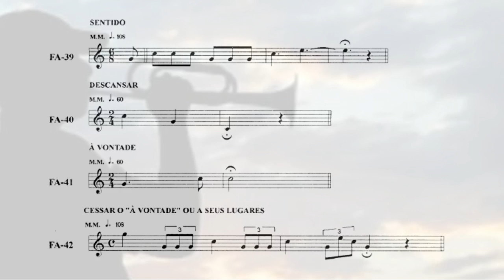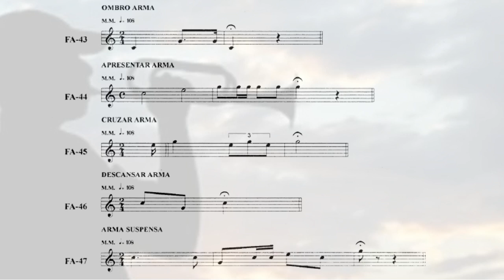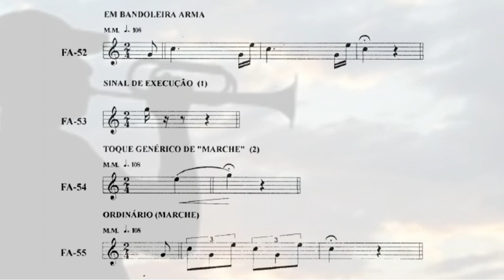Toques de Corneta/Clarim - Exército Brasileiro [VOLUME 01] - c/ Partituras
Fonte: Manual de Campanha / MANUAL DE TOQUES DO EXÉRCITO 1a.  Edição (1988)

00:09 SENTIDO
00:17 DESCANSAR
00:25 À VONTADE
00:36 AOS SEUS LUGARES
00:44 OMBRO ARMA
00:52 APRESENTAR ARMA
01:01 CRUZAR ARMA
01:09 DESCANSAR ARMA
01:14 ARMA SUSPENSA
01:22 ARMAR BAIONETA
01:30 DESARMAR BORBOLETA
01:35 ENSARILHAR ARMAS
01:40 DESENSARILHAR ARMAS
01:46 EM BANDOLEIRA ARMA
01:53 SINAL DE EXECUÇÃO
01:56 TOQUE GENÉRICO DE "MARCHE"
02:01 ORDINÁRIO (MARCHE)